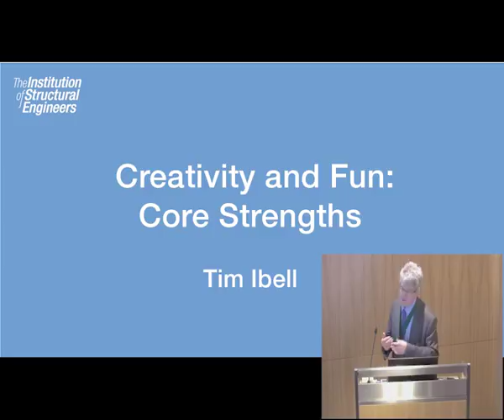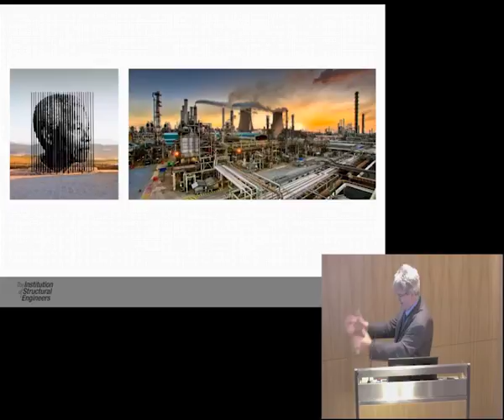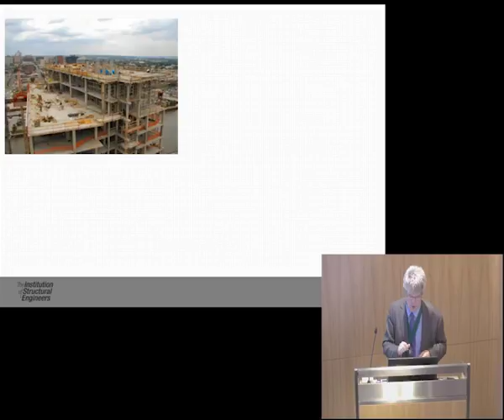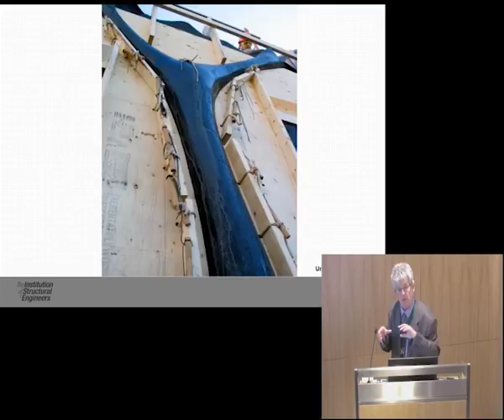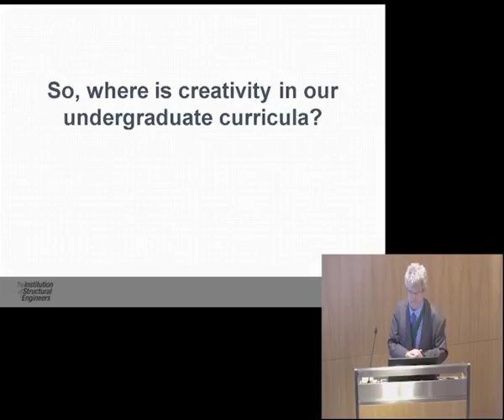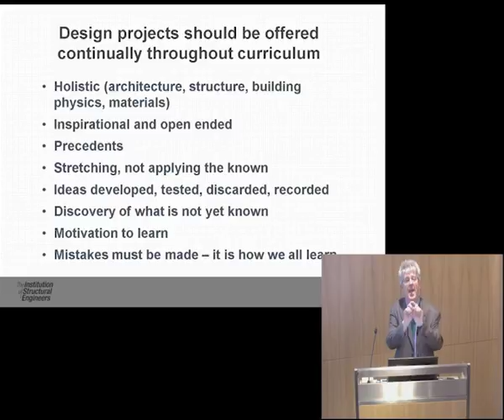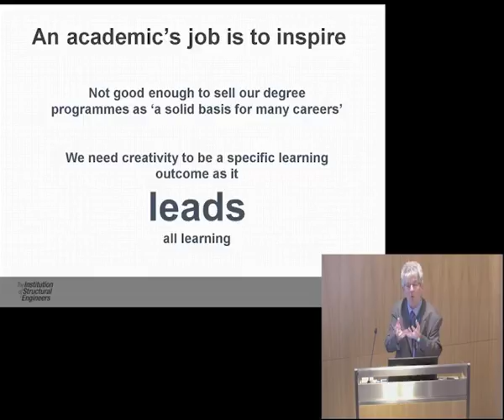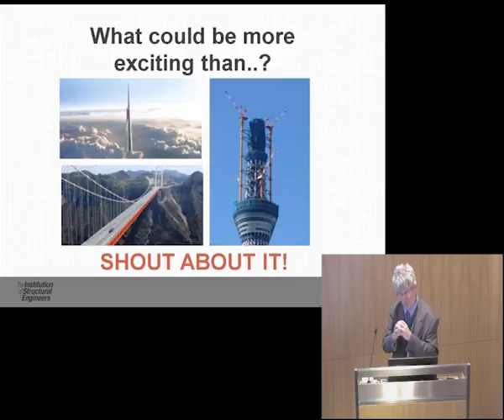President's Inaugural Address 2015 - TIm Ibell: Creativity and Fun: Core Strengths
The 2015 Institution of Structural Engineers' President, Tim Ibell, believes that we should be looking to the creative and fun aspects which are inherent in the profession to drive the attraction and education of future structural engineers. While structural safety and mathematics are as important as ever, he argues that we should be placing creativity and fun at the heart of our educational activities and public engagement.